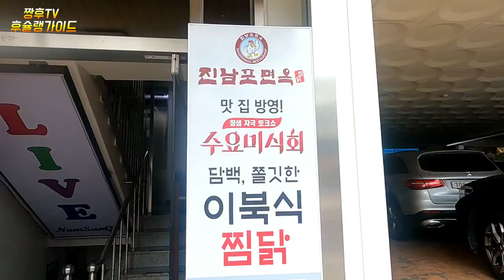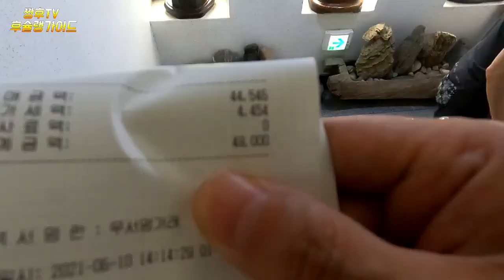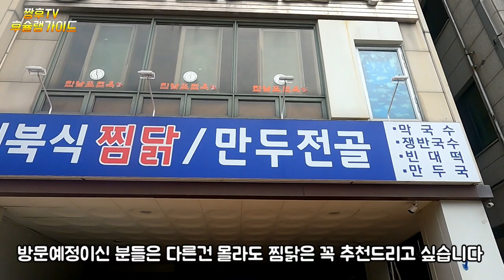이북식 찜닭과 막국수가 유명한 54년 업력의 노포식당! /feat. 막국수 /54 years of experience that caught health and taste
수요미식회와 백반기행에서도 소개된 약수동 54년된 이북음식 전문점  진남포면옥을 소개합니다!

Help you out

📢BGM
➤Track - Leonell Cassio - Help You Out (ft. Jonathon Robins)

Yaksu-dong restaurant, which was introduced in Wednesdays Food Talk and Banghaeng in 1954, I visited it with half a doubt.

Help you out

水曜美食会と定食紀行でも紹介された薬水洞54年老舗の美味しい店ですが、正直半信半疑で訪ねてみました。

購読といいねは映像制作に大きな力になります~!!!

Help you out

周三美食会和百基旅行中介绍的药水洞54年老铺美食店，说实话我是半信半疑地拜访的。

订阅和点赞对视频制作有很大的帮助~！！！

Help you out

Il ristorante Nopo 54enne, che è stato presentato al ristorante e alla festa del Baekban, è stato presentato al ristorante e al ristorante coreano, e l'ho visitato francamente con una buona dose di attenzione.

Abbonamento e mi piace essere una grande forza per la produzione di video !

# Il ristorante Nopo, # Jinnampowanak # la gallina di jampok nordcoreana, Housquamuseum, HouschlinGuidation, Houschulein.

Help you out